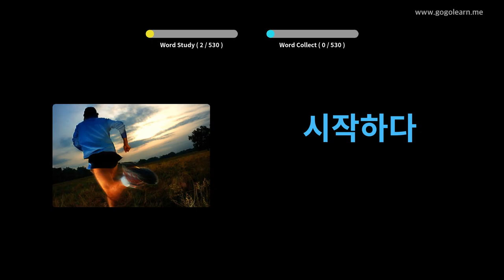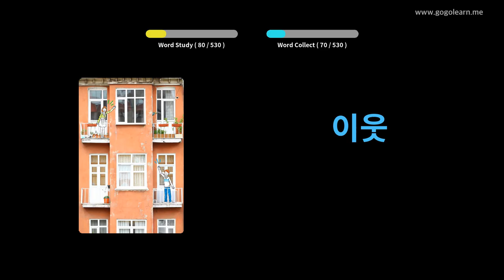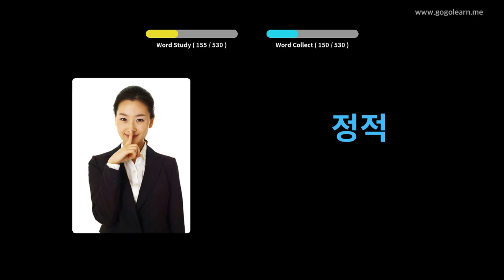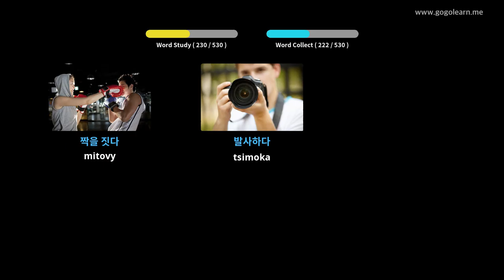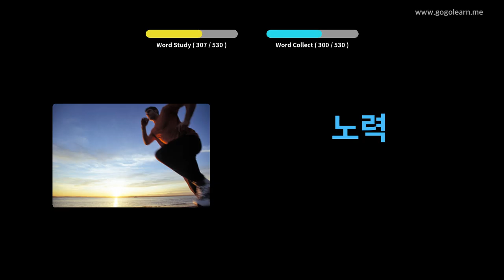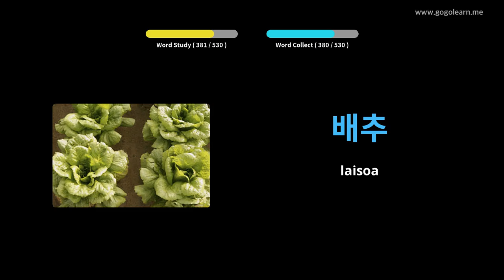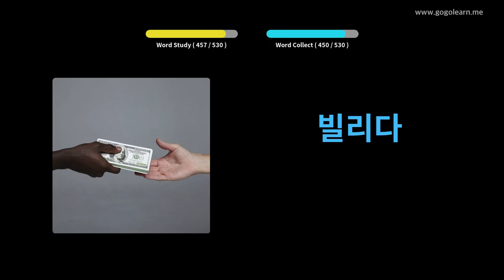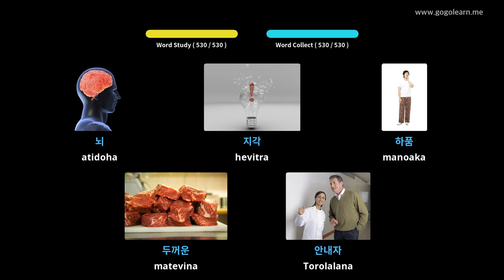Sekoly faharoa fototra amin'ny voambolana Koreana | Golearn